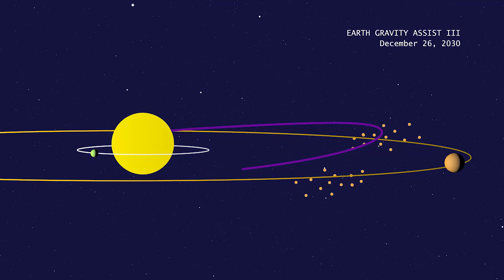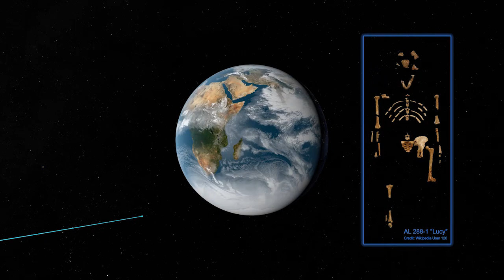Lucy Spacecraft Will Slingshot Around the Earth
NASA’s Lucy mission is heading to the Jupiter Trojans – two swarms of primitive asteroids trapped in Jupiter’s orbit that may hold clues to the formation of the planets. Lucy launched on October 16, 2021. After a year in orbit around the Sun, it is returning home on its launch anniversary for the first of three Earth gravity assists. On October 16, 2022, Lucy will fly by the Earth like a partner in a swing dance, boosting its speed and elongating its orbit around the Sun. At 7:04 am, Eastern Time, Lucy will make its closest approach at just 219 miles above the planet: lower than the International Space Station. This exceptionally close shave will increase its velocity by four-and-a-half miles per second, setting Lucy on track to gain even more speed when it returns to Earth for its second gravity assist in December 2024.